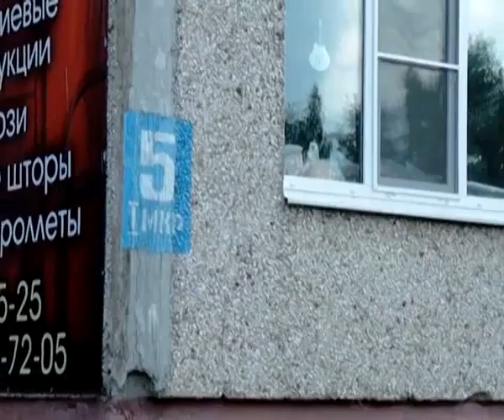Горячая линия совета руководителей.